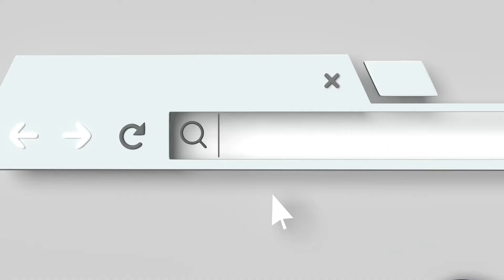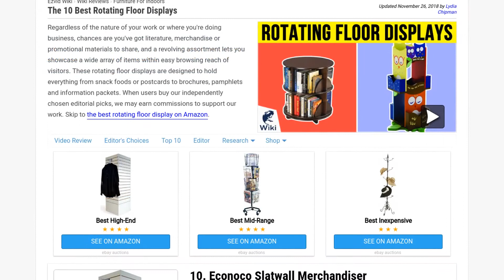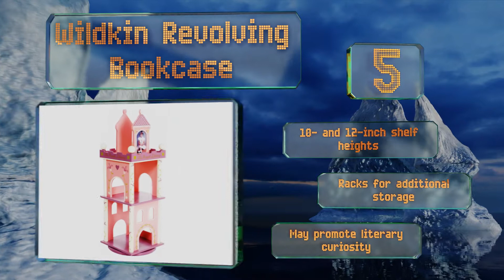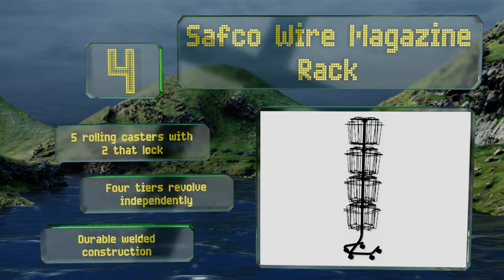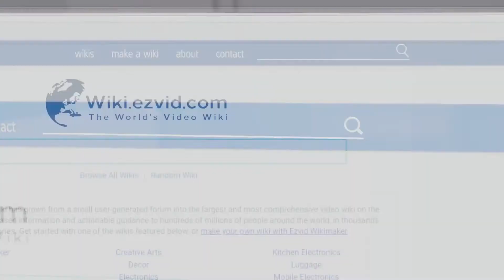10 Best Rotating Floor Displays 2019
Our complete review, including our selection for the year's best rotating floor display, is exclusively available on Ezvid Wiki.

Rotating floor displays included in this wiki include the atlantic multimedia storage tower, vulcan industries pegboard, hammacher schlemmer reader's table, displays2go chip clip stand, displays2go wrought iron stand, prepac spinning tower, safco wire magazine rack, econoco slatwall merchandiser, fixturedisplays 96-pocket, and wildkin revolving bookcase.